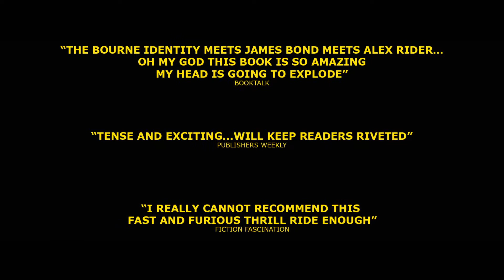NEW Boy Nobody: The Hit and The Mission trailer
Boy Nobody is coming, and he has a brand new look. The first book, THE HIT (previously titled BOY NOBODY) and the second book, THE MISSION, are both out September 2014.

Book 3, THE TRAITOR, is coming in 2015.